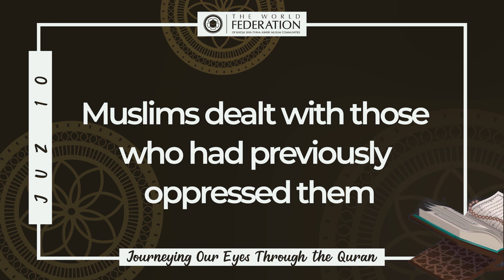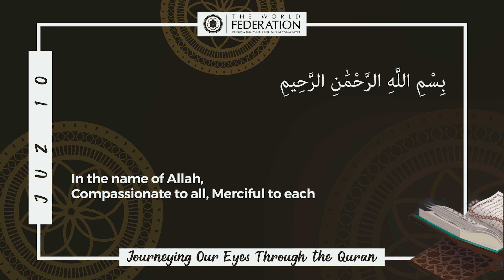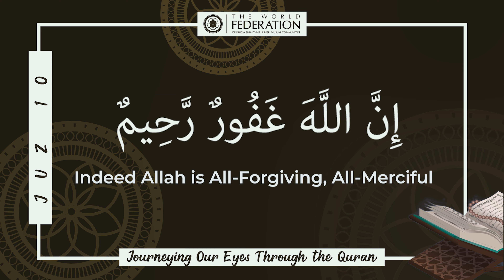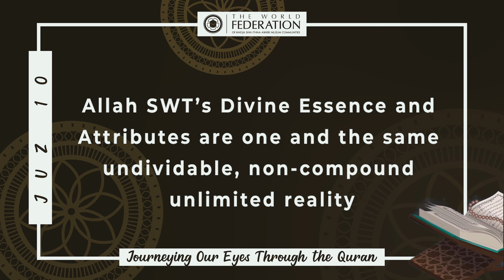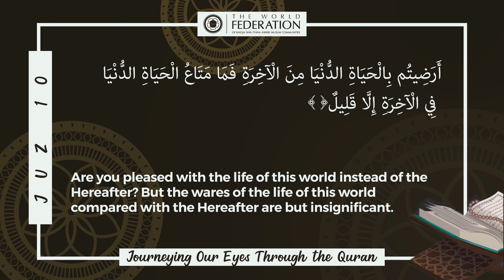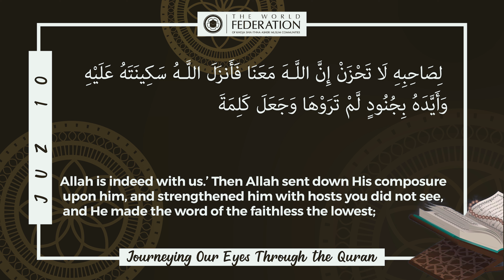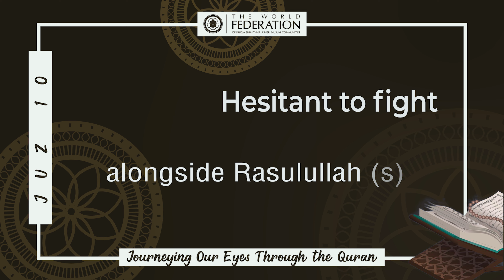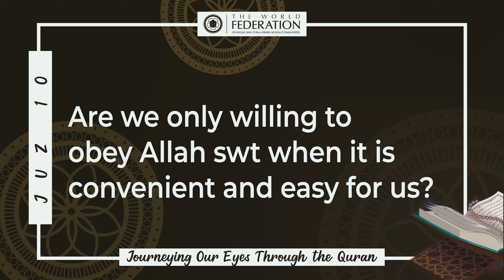Juz 10 of 30 | Journeying our eyes through the Qur'an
Juz 10 contains the last 35 verses of Surat al-Anfal and the first 92 verses of Surat at-Tawbah. Tawbah means “to turn to” and often refers to repentance--when one turns to God. This surah is also called Bara’ah from the first word of the chapter, meaning to disassociate. This chapter discusses the outcome for those who aggressively continued to attack Islam and Rasulullah (s). Surat at-Tawbah is the only surah in the Qur’an that does not start with Bismillahir Rahmanir Rahim. Scholars opine it may be because Surat at-Tawbah is a continuation of Surat al-Anfal, and the basmalah at the beginning of Surat al-Anfal suffices for Surat at-Tawbah. Alternatively, it may be because it was not befitting to begin a chapter of harsh subject matter, with two names describing God’s incredible mercy. However, the contents of the verses somewhat contradict the latter opinion due to discussions of tawbah. God’s Mercy is not independent of His Justice. This chapter also mentions many of the tests that the Muslims went through subsequent to the conquest of Mecca, which should encourage introspection on our relationship with Allah (swt) and in what circumstances are we willing to obey Allah (swt). Are we only willing to submit in times of ease and convenience, or also through difficulty and inconvenience?